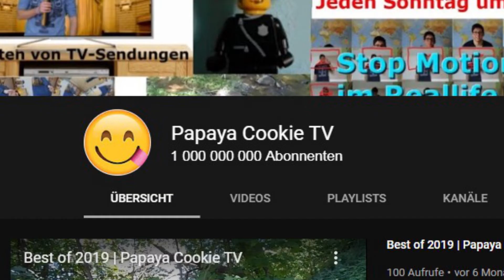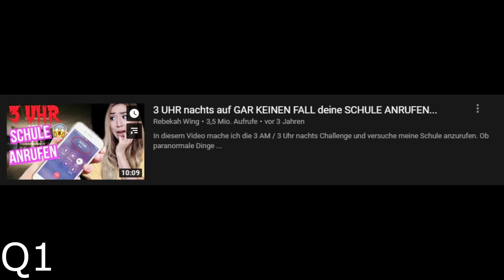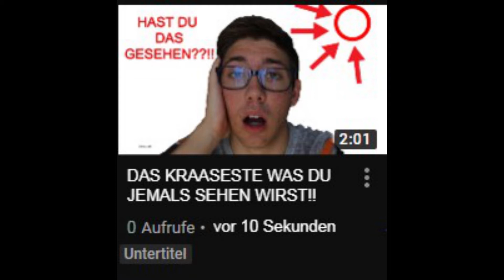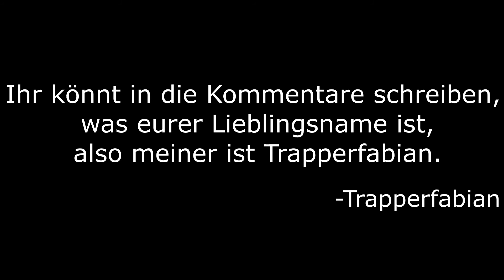Wie man auf Youtube erfolgreich wird | Youtube Guide | Papaya Cookie TV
Wie man auf Youtube erfolgreich wird
Der Youtube Guide

Hier seht ihr den BESTEN Youtube Guide den es auf Youtube gibt!!! Nur die besten der besten Influencer verwenden diese Tricks. Um auch so erfolgreich zu werden, müsst ihr einfach nur diese Techniken anwenden.

Q7: bei 0:53
Q8: bei 0:35